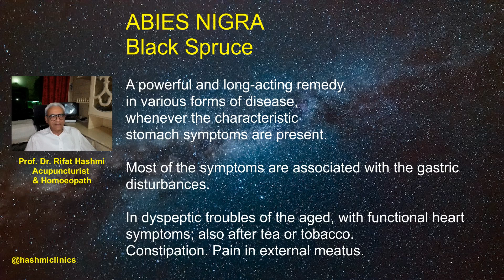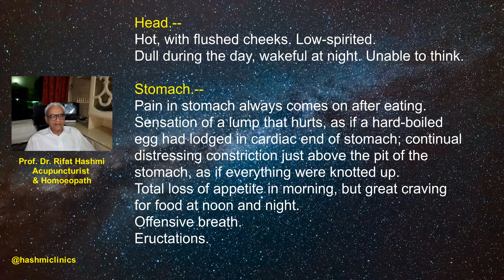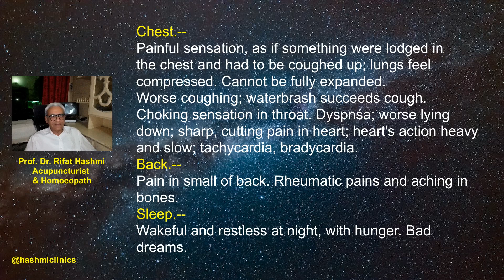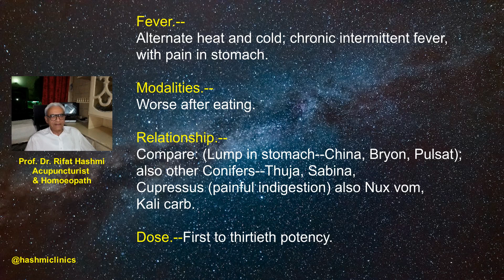Abies Nigra | Boericke Materia Medica | hashmiclinics | allergyclinix | ilajathome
ABIES NIGRA
Black Spruce

A powerful and long-acting remedy, in various forms of disease, whenever the characteristic stomach symptoms are present. Most of the symptoms are associated with the gastric disturbances. In dyspeptic troubles of the aged, with functional heart symptoms; also after tea or tobacco. Constipation. Pain in external meatus.

Head.--Hot, with flushed cheeks. Low-spirited. Dull during the day, wakeful at night. Unable to think.

Stomach.--Pain in stomach always comes on after eating. Sensation of a lump that hurts, as if a hard-boiled egg had lodged in cardiac end of stomach; continual distressing constriction just above the pit of the stomach, as if everything were knotted up. Total loss of appetite in morning, but great craving for food at noon and night. Offensive breath. Eructations.

Chest.--Painful sensation, as if something were lodged in the chest and had to be coughed up; lungs feel compressed. Cannot be fully expanded. Worse coughing; waterbrash succeeds cough. Choking sensation in throat. Dyspnśa; worse lying down; sharp, cutting pain in heart; heart's action heavy and slow; tachycardia, bradycardia.

Back.--Pain in small of back. Rheumatic pains and aching in bones.

Sleep.--Wakeful and restless at night, with hunger. Bad dreams.

Fever.--Alternate heat and cold; chronic intermittent fever, with pain in stomach.

Modalities.--Worse after eating.

Relationship.--Compare: (Lump in stomach--China, Bryon, Pulsat); also other Conifers--Thuja, Sabina, Cupressus (painful indigestion) also Nux vom, Kali carb.

Dose.--First to thirtieth potency.